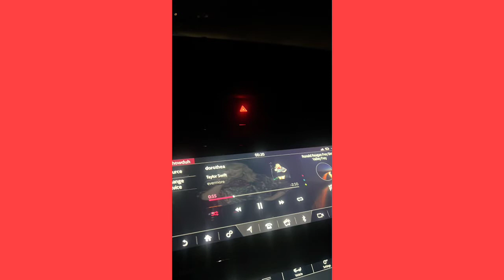Loren Gray Instagram Stories 13 August 2022